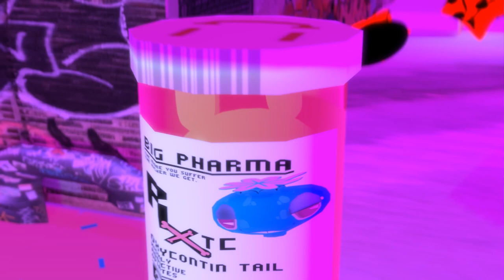AIRDNB Ep. 2 STAR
Check in to AIRDNB more new episodes coming soon.
Music and Video by Jeron Braxton